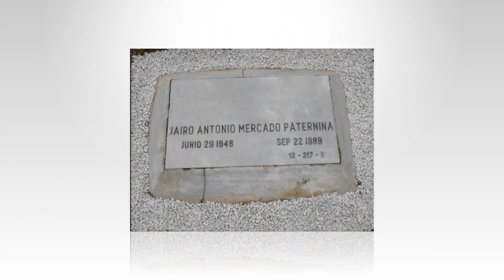OJOS VERDES. El Combo de las Estrellas. Jairo Paternina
Un homenaje al gran JAIRO PATERNINA fundador y cantante líder de El Combo de las Estrellas, conocido también como el “Indio” o el “Saleroso”

Canal Tropical 593 se complace en presentar sus 20 mejores canciones

BIOGRAFIA DE JAIRO PATERNINA

Jairo Antonio Mercado Paternina.- Nacido en Planeta Rica, Córdoba, 29 de junio de 1946, e integrante de una familia interesada en la música (su hermano, Napoléon Mercado, “Napelao”, fue el cantante del grupo Los Rivales), Paternina empezó a forjarse una imagen como baladista, pero finalmente ingresó a algunos conjuntos de su tierra natal, como el conjunto Los Truenos de Lucho Campillo, haciendo las veces de cantante y bajista.

Miembro de una familia de músicos de Planeta Rica (Córdoba), su hermano Napoléon Mercado había fundado Los Rivales. Jairo alcanzó desde sus inicios una dimensión internacional, refiere el coleccionista Mauricio Rojas.

En cierta oportunidad, durante una visita del grupo Los Graduados a Planeta Rica, Paternina solicitó a Álvaro Velásquez para que intercediera con  Gustavo “El Loko” Quintero, para que le permitiera cantar una canción con ellos. Quintero aceptó con gusto y quedó tan sorprendido con sus facultades vocales poco tiempos después lo invitó a hacerse parte del grupo, tras la salida del bajista Jaime Ley. Jairo ingresó a Los Graduados a tocar bajo y voz secundaria.

En Los Graduados y en calidad de bajista aprendió del genio Enrique Aguilar, músico y arreglista barranquillero que era la clave del éxito en la casa disquera Codiscos. De acuerdo con la discografía disponible, en los larga duración ¡Sí! Son Los Graduados (1974) y El Culebrero (1973), Paternina aportó su talento y fue cómplice de las locuras de Gustavo Quintero, llegando a aparecer vestido de mujer para la carátula de ¡Que pareja más pareja! (1971), trabajo en el que los artistas parodiaban un exitoso programa de la televisión nacional de los años 70.

Tras su paso por Los Graduados de Colombia, experiencia en la que acumuló bagaje musical y artístico logra su anhelo de formar una agrupación con el aval de los directivos del sello discográfico Codiscos se funda el legendario Combo de las Estrellas, en Medellín, en 1975. Ahí se unió a músicos como May González (bajista y cantante) y Humberto Muriel (Percusionista y cantante) Álvaro Velásquez (timbal), Luis Fernando Meza, “Tomate” (piano, organo y solovox), Ismael Gómez y Freddy Ferrer (trombones), Germán Carreño, Alirio Giraldo, Nazario Andrade y Roque Cruz (trompetas).

Con un estilo personal para interpretar las canciones con un aire a flamenco, se fue abriendo camino con temas como Te lo juro yo (también conocido en la versión del venezolano Joe Rodríguez), “Ojos verdes”, “El gitano señorito”, “No me falles corazón”, “Bríndame una copa”,  “Lágrimas de escarcha”, “Plegaria vallenata”, “La bonita soledad”, “María Puñales”, “La trompetica”, “Piel de luna”, “Baión chili”, “Limosna de amores”, “Nadie muere de amor”, “La bien pagá” y muchos más. Hoy en día son éxitos nacionales e internacionales que dan cuenta de su calidad artística.

El destino se interpuso en el sueño de Jairo de consolidar una carrera propia y brillar con su canto. A la edad de 43 años, el 22 de septiembre de 1989, luego de un atentado en el estadero Doña Clarita ubicado en el cerro El Volador de la capital antioqueña. “(…) Los asesinos ingresaron al establecimiento y, después de quitarle por las fuerza la escopeta al celador abrieron fuego contra el cantante y huyeron en motocicleta”, reseñó a la mañana siguiente el diario El Colombiano. Terminaba de manera prematura la vida del vocalista y fundador de El Combo de las Estrellas.

También en su carrera musical fue invitado para grabar con la orquesta Don Medardo y sus Players, donde impuso su voz con las cumbias “La Guagua” y “La Voy Olvidar” del autor Senén Palacios y cantada por Piper Pimienta, otro intérprete connotado asesinado por sicarios en 1998, quien la popularizó acá en Colombia con el Combo Candela”.